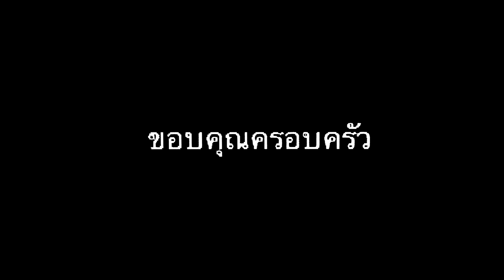Thailande 2014 "Songkran & Similan"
Plongée vacances en Thailande 2014